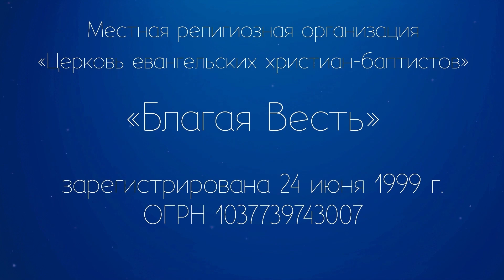Избрание двенадцати апостолов | Проповедь | Андреев Сергей | Церковь Благая Весть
Тема проповеди: «Избрание двенадцати апостолов»
Проповедует: Андреев Сергей
Текст: Лук. 6. 12-16

1. Молитва Иисуса перед избранием
2. Избрание из учеников Христа
3. Апостолы избраны для служения
4. Стали друзьями Иисуса и призваны любить друг друга

【 Наш сайт и соц. сети 】

© Местная религиозная организация «Церковь евангельских христиан-баптистов «Благая Весть» зарегистрирована 24 июня 1999 г. ОГРН 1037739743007

Адрес: Москва, ул. Клары Цеткин, 25 корпус 2 строение 4. м. Войковская.